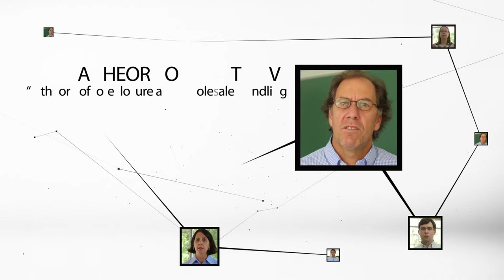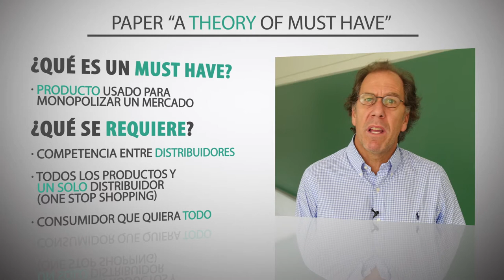Investigación IEUC: Juan-Pablo Montero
"A theory of must have", investigación del  profesor del Instituto de Economía UC Juan-Pablo Montero.

Revisa su paper “TA theory of foreclosure and wholesale bundling”

Conoce más acerca de las investigaciones que desarrolla el Instituto de Economía UC